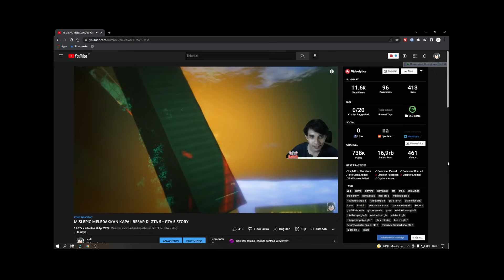SEMUA MISTERI DASAR LAUT DI GTA 5 - GTA 5 MISTERI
Semua misteri dasar laut di GTA 6 - GTA 5 misteri